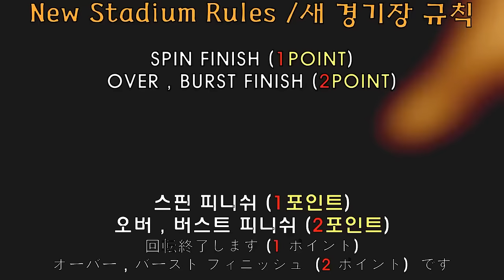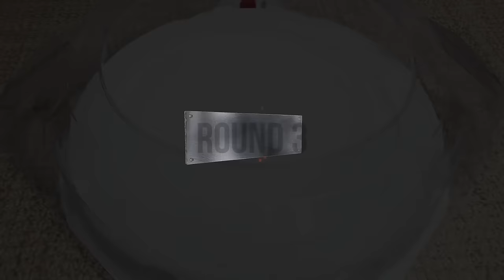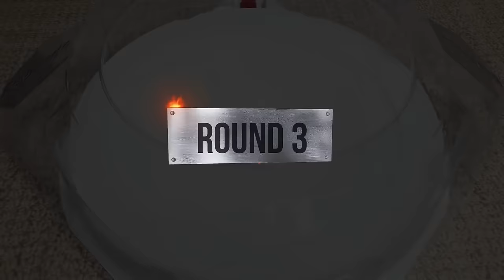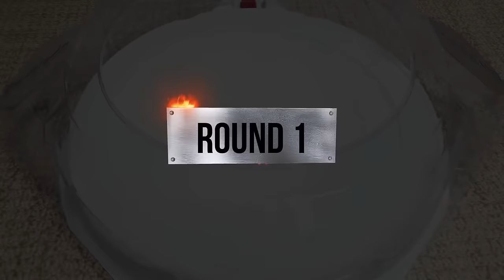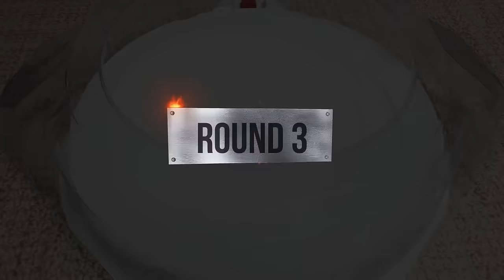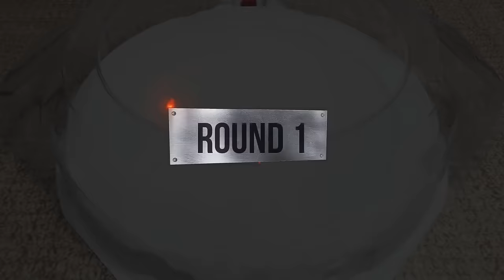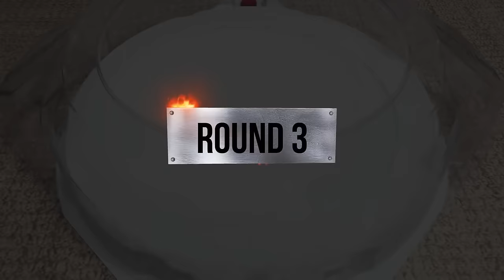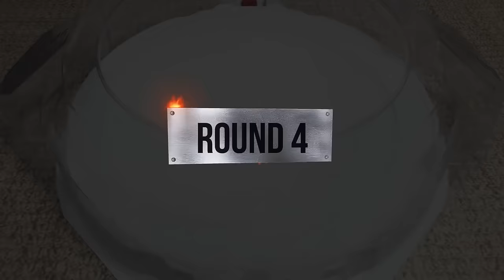Beyblade Burst Cho-Z Tournament ベイブレードバースト 베이블레이드 버스트 초제트 토너먼트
Beyblade X
Chrome Ryugu

Beyblade Burst
Beyblade X